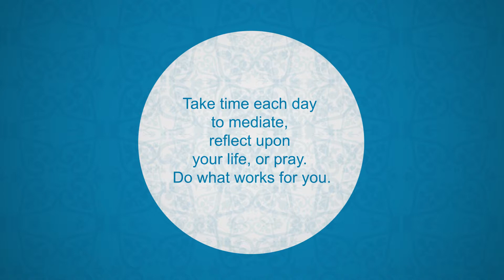Refine your Habits....Tip 3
Sharpening the saw in your spiritual dimension means taking time to renew and awaken your inner self